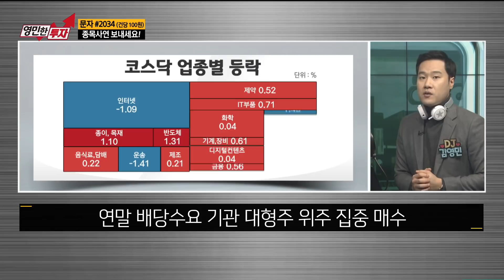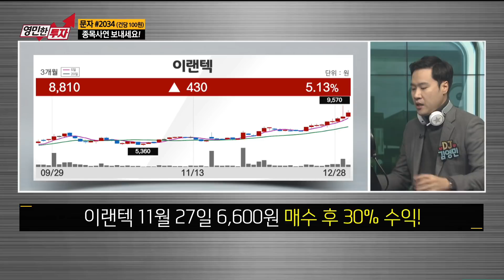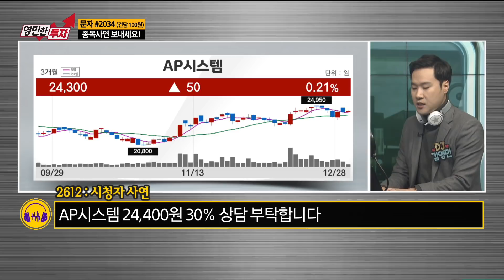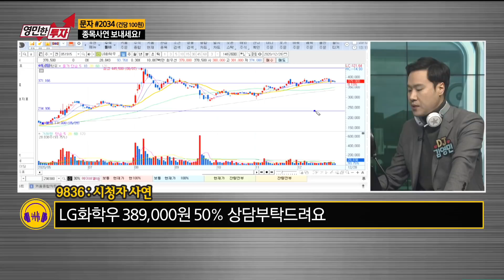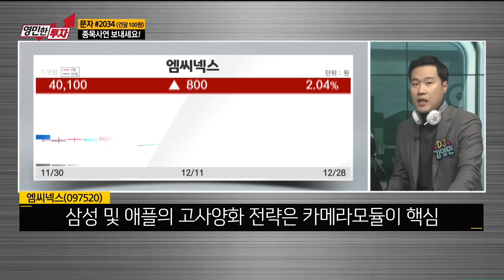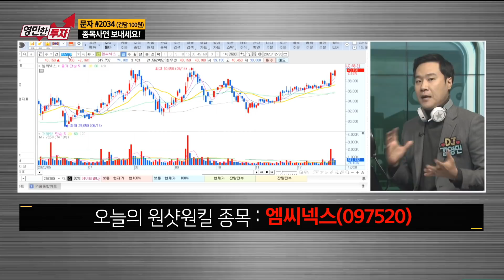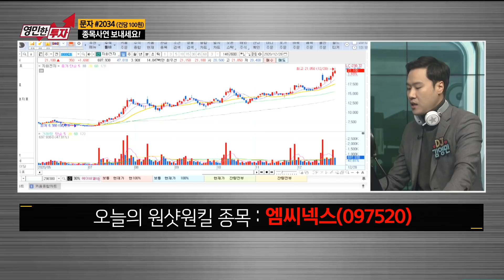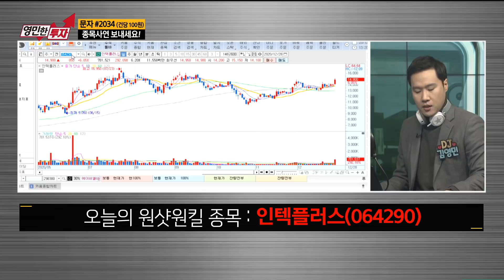대주주 양도세와 연말 배당 모멘텀! 이번주 국내 증시 대응 전략은? / 생쇼 영민한투자 김영민 / 매일경제TV